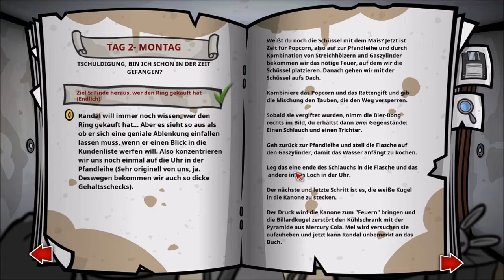RANDAL’S MONDAY #13 📆 Eine Mercury Cola Pyramide für ein Bier-Bong?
Randal’s Monday Part 13 Eine Mercury Cola Pyramide für ein Bier-Bong?